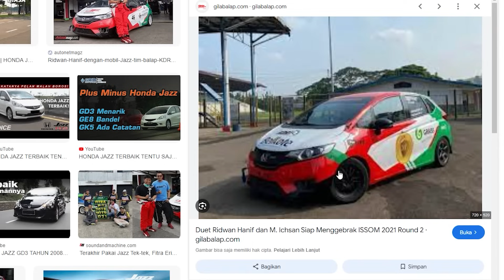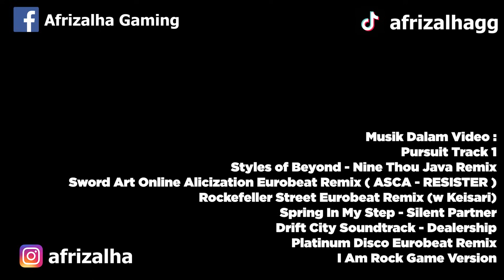Isi Video : Vario Buron, M6 Ex Drifter & Jazz Sentul Racing 😱😱 NFS Most Wanted Mod Balap Liar ID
Musik Dalam Video :
- NFS Most Wanted - Pursuit Track 1
- Styles of Beyond - Nine Thou Java Remix
- Sword Art Online Alicization Eurobeat Remix ( ASCA - RESISTER )
- Rockefeller Street Eurobeat Remix (w Keisari)
- Spring In My Step - Silent Partner
- Drift City Soundtrack - Dealership
- Platinum Disco Eurobeat Remix
- I Am Rock Game Version